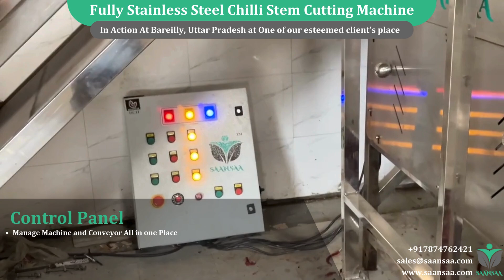Premium Chilli Stem Cutting Machine in Action | Stainless Steel 304 & Food-Grade Quality | Saansaa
🔍 Watch our Premium Chilli Stem Cutting Machine in action, live from Bareilly, UP! 🌶️

This advanced machine is engineered for top performance, featuring durable stainless steel 304 construction and a food-grade conveyor belt to ensure the highest standards of hygiene and quality. Designed for efficiency and precision, it handles large-scale chili processing with ease, making it perfect for premium chili production.

🚀 Key Features:

Fully Stainless Steel 304 Construction: Durable and easy to clean.
Food-Grade Conveyor Belt: Ensures safety and maintains food quality.
High Efficiency: Ideal for large-scale chili processing.
Premium Quality Production: Meets the highest industry standards.
Whether you're looking to upgrade your production line or seeking reliable machinery for chili processing, this machine delivers exceptional performance and quality.

📈 Discover how our technology can revolutionize your production process.

Saansaa Machines Private Limited
📍Shed no. 3, plot no. 48, Behind prasant casting, gondal road, national high way 8 -B, vavdi, Rajkot - Gujarat. 360004 India.

Contact Now :
📍Location : Rajkot, Gujarat, India